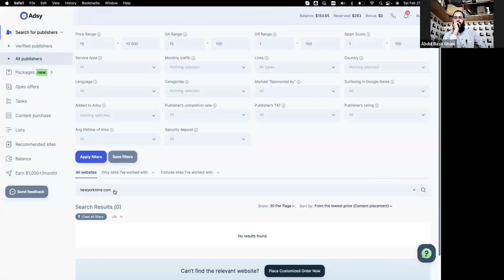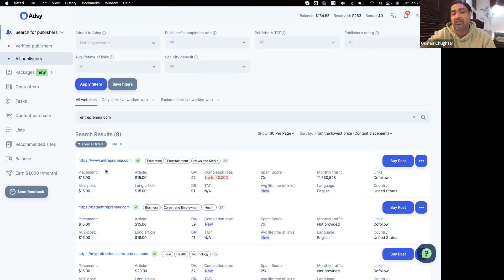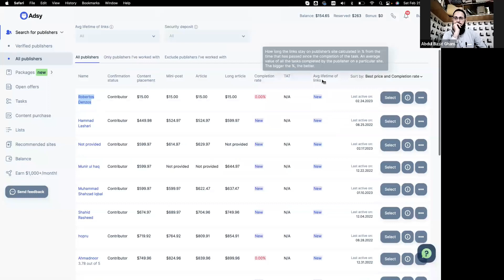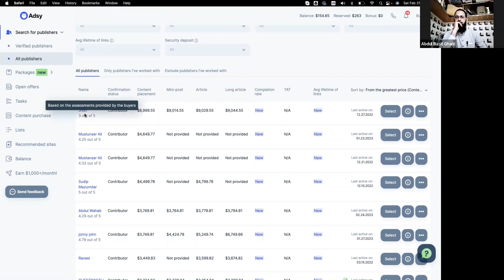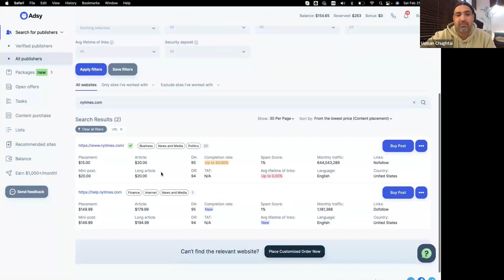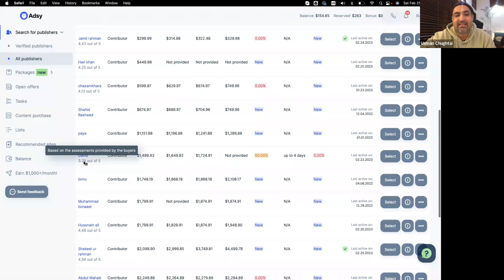How we are affecting our Adsy advertising business?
In this video, we take an in-depth look at how we, as a company, are influencing the advertising business through our platform, Adsy.

As a leading advertising platform, we understand the power and impact of advertising in today's digital world. In this video, we delve into the ways in which Adsy is shaping the advertising landscape. We discuss the features, benefits, and innovations that make Adsy stand out as a game-changer in the industry.

We explore how Adsy empowers businesses and advertisers to reach their target audiences effectively and efficiently. From powerful ad creation tools to data-driven insights, Adsy is designed to optimize advertising campaigns, drive engagement, and achieve business objectives.

We also highlight the impact of Adsy on businesses, including increased brand exposure, improved customer engagement, and higher conversion rates. We discuss how Adsy enables businesses of all sizes to create, manage, and optimize advertising campaigns, driving success and growth in the competitive digital advertising landscape.

Through this video, we provide an insider's perspective on how Adsy is shaping the advertising industry and revolutionizing the way businesses approach their advertising strategies. If you're interested in learning more about Adsy and the future of advertising, this video is a must-watch! Join us as we explore the cutting-edge world of Adsy advertising!

adsy,adsy guest post,adsy account,adsy review,what is adsy,adsy order,adsy kia hai,adsy earning,how to get order on adsy,adsy kassy use kry,aat adsy,adsy gbob,adsy urdu,how to sell guest post on adsy,what is adsy?,adsy orders,adsy client,adsy withdraw,adsy publisher,how to bid on adsy,how to add wesbite on adsy,how to creat account on adsy,how to create account on adsy,adsy revision,adsy,payment from adsy,adsy work,adsy withdraw proof